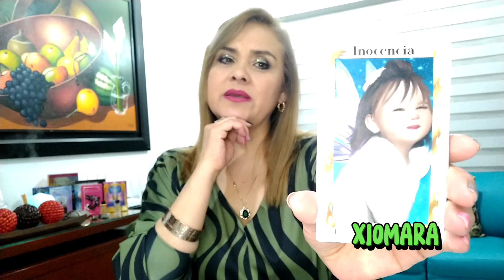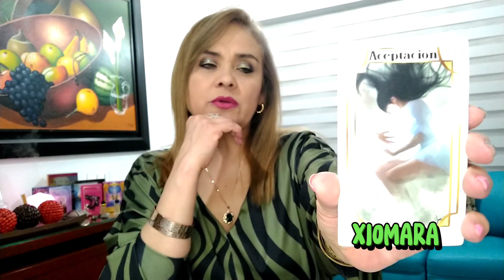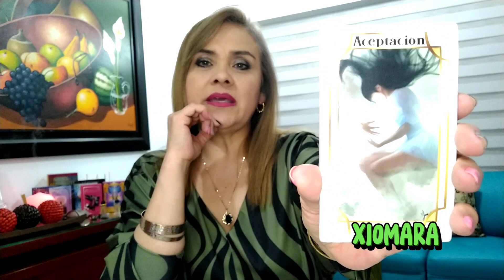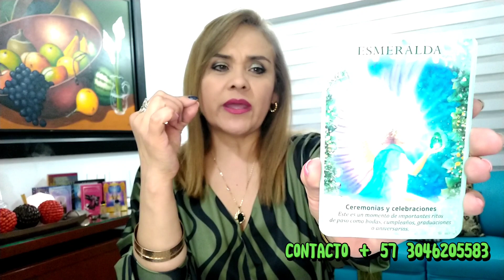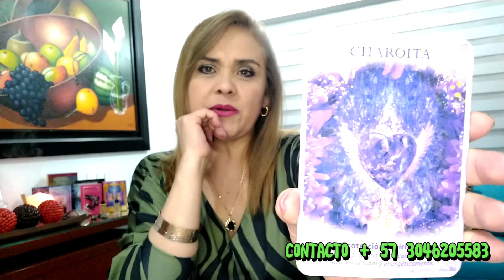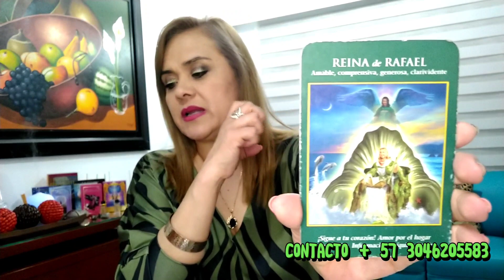RAW VALORA LO QUE ANTES NO? 🔥❤️💔🖤😥🥀❓